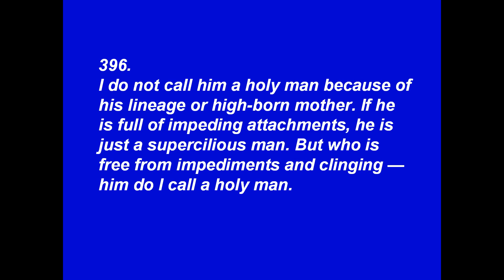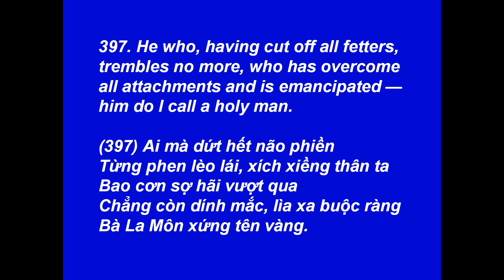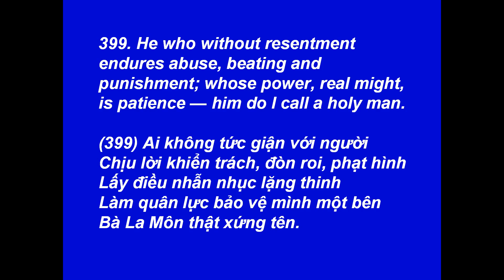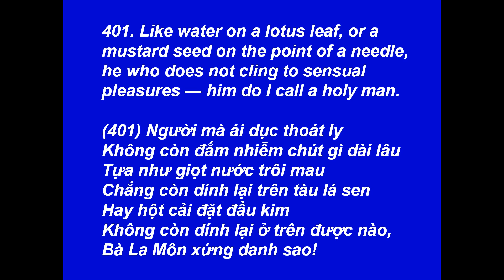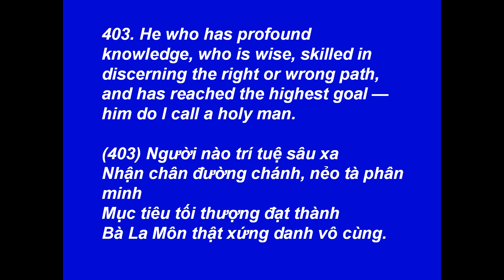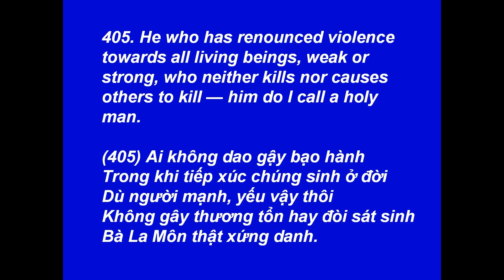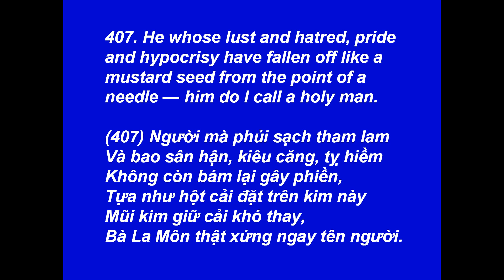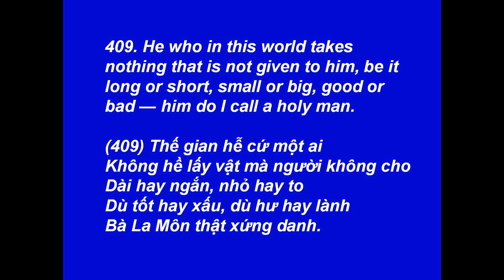The Dhammapada - Kinh Pháp Cú - Part-Tập: 26B - Verses-Kệ: 396-409 -[HD-720P]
Best View-Hình Rõ Đẹp: [HD-720P] - Buddha - Đức Phật - The Dhammapada - Kinh Pháp Cú - Translated By: Acharya Buddharakkhita - Chuyển Dịch Thơ: Tâm Minh Ngô Tằng Giao - Illustrations by-Tranh Vẽ: Mr. P. Wickramanayaka --- Chapter 26 -- Verses 383-423 -- Brahmanavagga:The Holy Man --- Phẩm 26 -- Kệ 383-423 -- Phẩm Bà La Môn --- Music-Nhạc: Scarborough Fair - Simon & Garfunkel --- Made by-Thực Hiện: Nguyễn Văn Tiến - tienvnguyen.net - Feb/25/2012